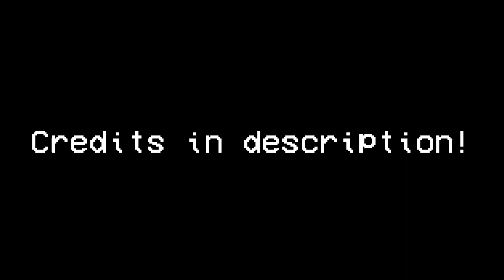The Poolrooms - Level 37 OST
An OST for Level 37, as well as it's sublevel, Level 37.1.

You are allowed to use these tracks for your games, videos, or whatever, as long as I am credited!

CREDITS:
Visuals: @SiderMusic (ME) and @sapheria_xplicit
Additional Help: @Camelidea

STUFF I USE:
FL Studio 21 (Music)
Canva (Thumbnails)
Roblox Studio (Visuals)